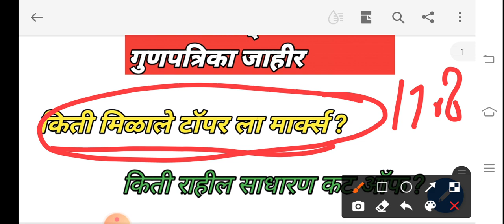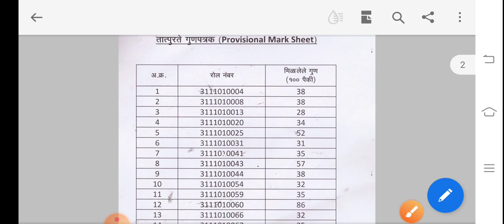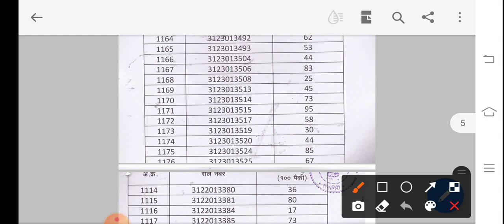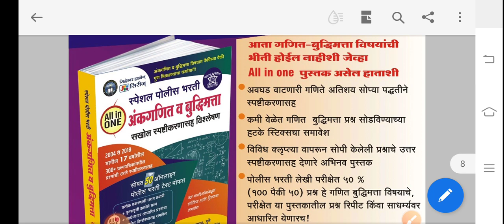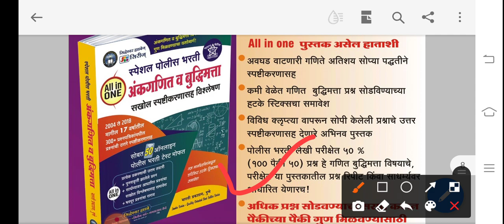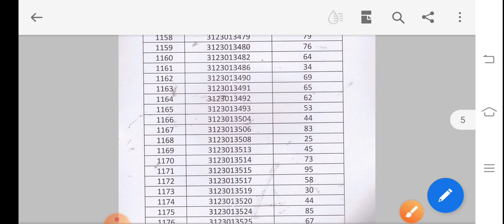रत्नागिरी बँड्समन पोलीस गुणपत्रिका विश्लेषण#किती लागू शकेल कटऑफ# टॉपर कितीचाकिती मुलांनी दिला पेपर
पोलीस भरतीचे जम्बो 30000 चे पुस्तक मिळवण्यासाठी खालील लिंक वर क्लिक करा

आपल्या पोलीस भरतीच्या अभ्यास रुपी चळवळीत सहभागी व्हा. *गर्दीतून वर्दी मध्ये येण्यासाठी आपल्या डिजिटल प्लॅटफॉर्मवर सहभागी व्हा.*
*पोलीस भरती बद्दल A to Z तयारी साठी* आपले मिशन महाराष्ट्र पोलीस पुरस्कृत *Swarajya Career Academy* हे अँप आजच Download करा. 👇🏻

 *Follow us -*

Link-